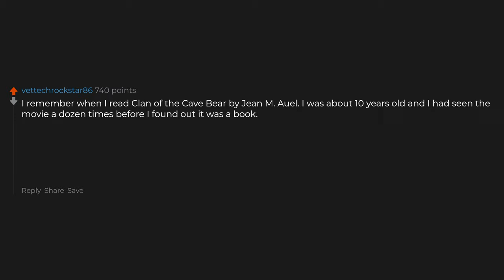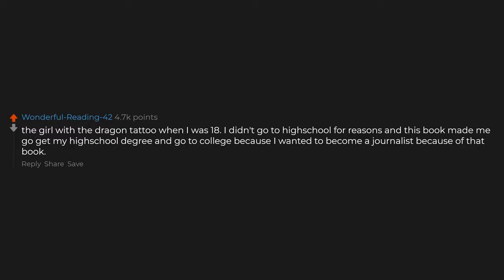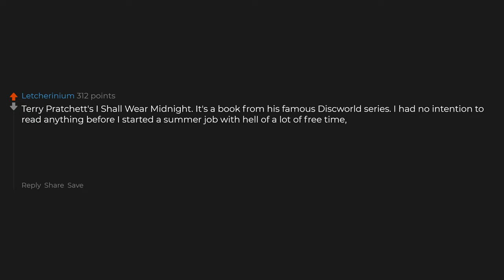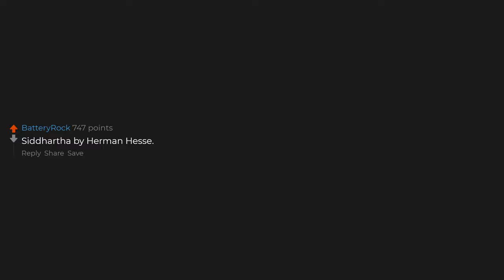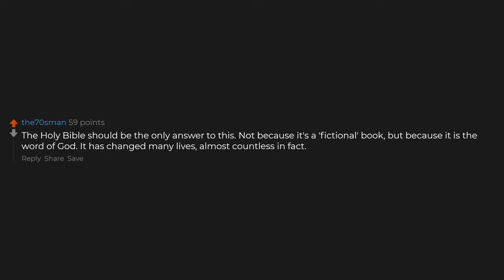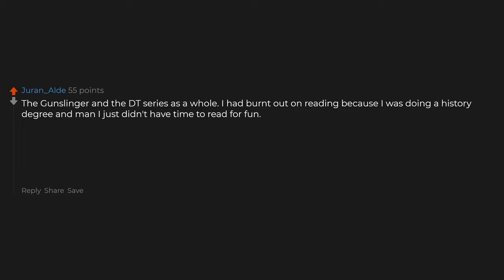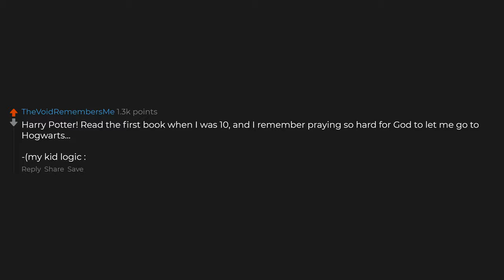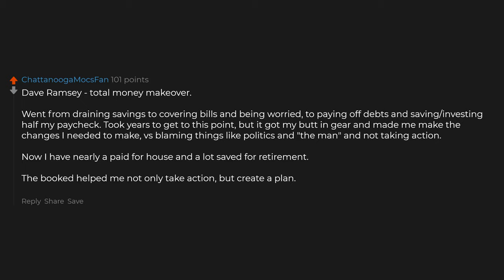What Book Changed Your Life?